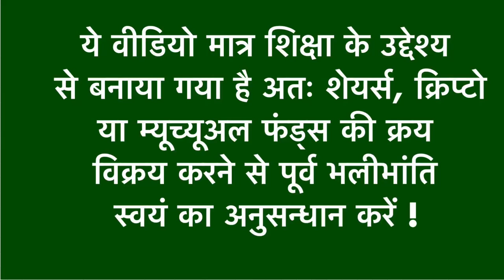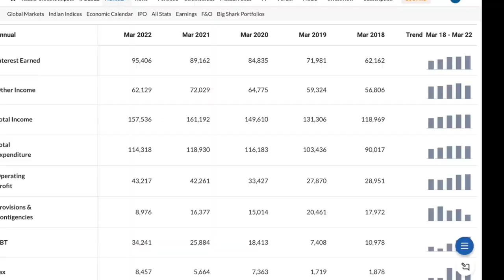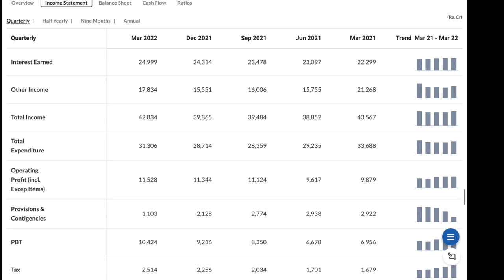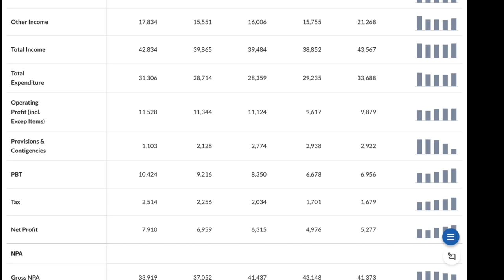NPA क्या है ? | Hdfc Bank Dividend Record Date | Icici Bank Q4 Results | What Is Npa And Gnpa | Lts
Ltsinvestment@yesbank

Channels Topic-
 Index fund etf fund sensex
 SHARE MARKET
 MUTUAL FUNDS
 STOCK MARKET
 MULTIBAGGER STOCKS
unusual billionaires
sensex today
reliance share
market today
stock market
abg shipyard
3i infotech share price
share market news
deal share
abg shipyard
share market
nse
adani wilmar share
adani wilmar
bse
bse share price
reliance share
tata power share
tata power
tata motors
yes bank share
Investment management
Loan
Mortgage
Financial services
Mortgage calculator
Investment
Financial service company
Mortgage rate
Quicken loans
Life insurance
Mortgage payment calculator
Payday loans
Investment planning
Personal loan
Finance
Investment plan
Retirement accounts
Finance calculator
Return on investment
Investment banker
Google finance